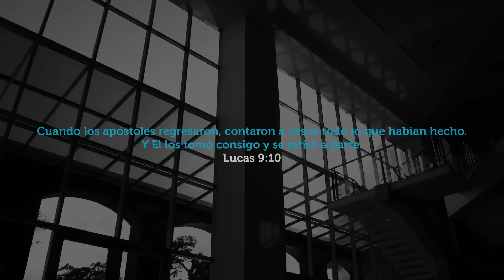RETIRO VOLVIENDO A LA PUREZA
Iglesia de Cristo Ebenezer te invita
al Retiro: Volviendo A La Pureza
Con los Pastores Miguel Villalba de Argentina, Estuardo Bran de Guatemala y German Ponce de Honduras.
Te esperamos.
No faltes.